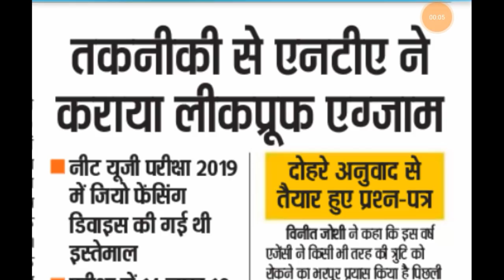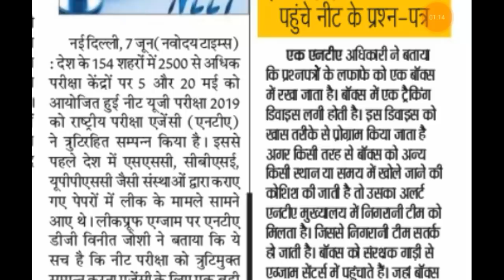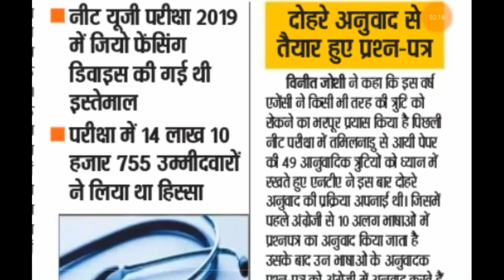NEET result 2019 छात्रों के लिए महाबुरीख़बर